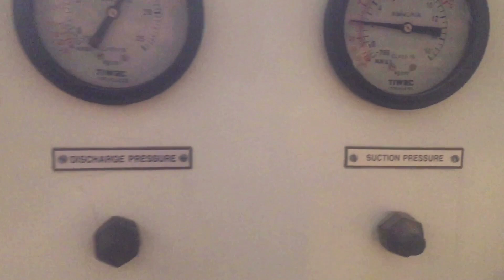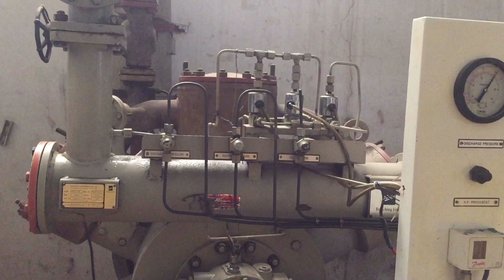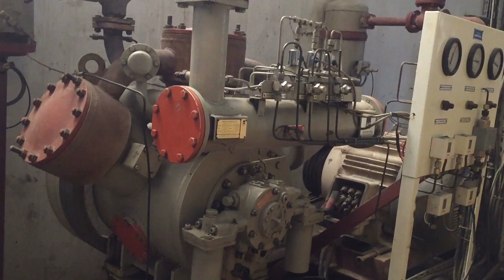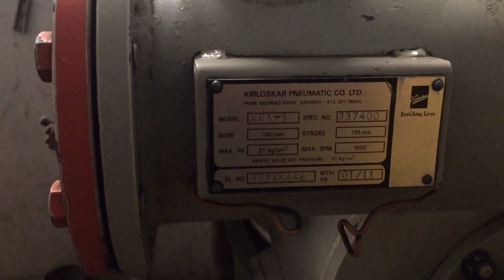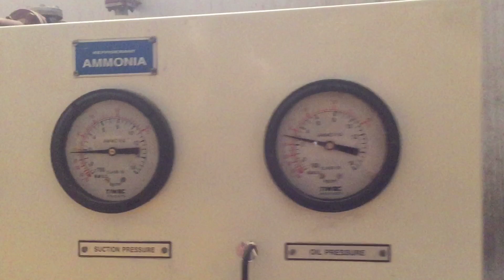Reciprocating Compressors - Kirloskar kcx3 - Ammoina SYS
Reciprocating Compressors-Kirloskar use in ice factory
capacity stages
ammoina preeasure
external parts of compressore